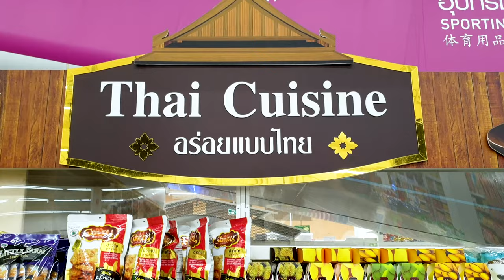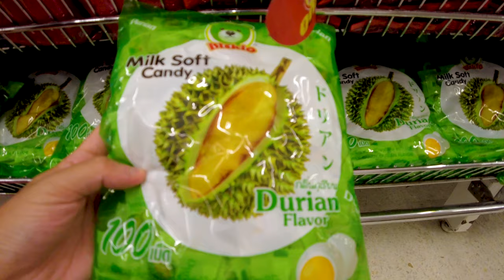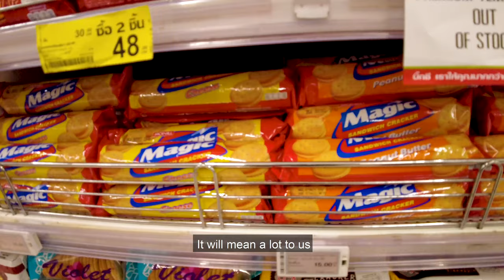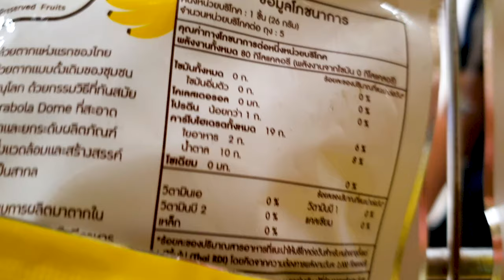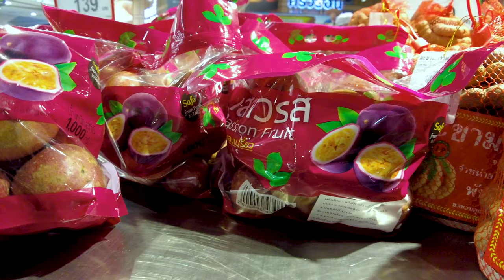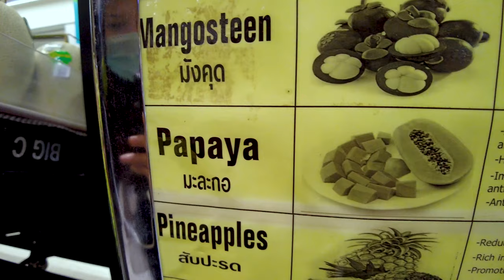Thailand Grocery Shopping And Tasting - Bangkok Big C Supercenter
Thailand Grocery Shopping And Tasting - Bangkok Big C Supercenter - Vlog. See how is bangkok grocery shopping, in big c bangkok supermarket, in this bangkok vlog

We are in a Big C supermarket in bangkok today. Big C is the second largest supermarket operator in Thailand and we filmed in the Big C in the Pratunam area, just in front of centralworld mall (bangkok city centrer). In this travel vlog 2021, you will see how is thailand supermarket, what kind of products there are and we will try some Thai snack at the end too.

⏰ TIMESTAMPS ⏰
00:00 CentralWorld Bangkok
01:20 Big C Bangkok
03:59 Thai snack shopping at Big C
07:24 Tasting Thai snack
10:56 Behind the scenes

We are Dan and Lyn, a couple who love to experience new places of the world.
We share our journey so we can explore all together and see how is life in Thailand.

MORE INFORMATION ABOUT THIS BANGKOK 4K VLOG, TRAVEL THAILAND 2021 VLOG IN BANGKOK THAILAND 2021:
We really like to go to grocery store and discover new products. We can learn a lot on the country from the shelves. It's like travelling for us. See how is supermarket in thailand, discover some Thai snacks and taste it with us in this vlog.

Hope you enjoy this thailand vlog 2021, Thailand 2021.
See you in the next bangkok vlog 2021.